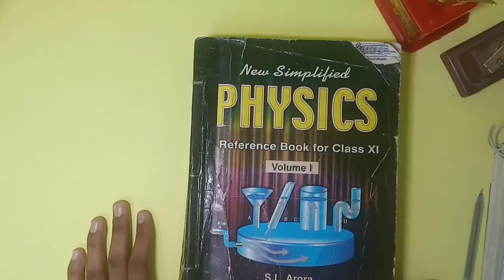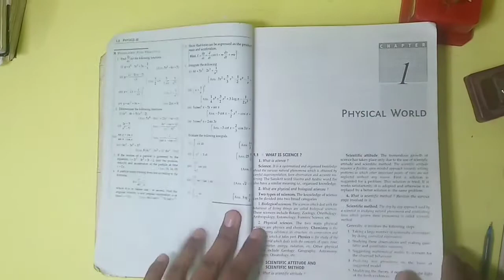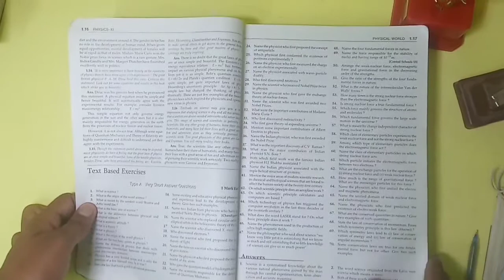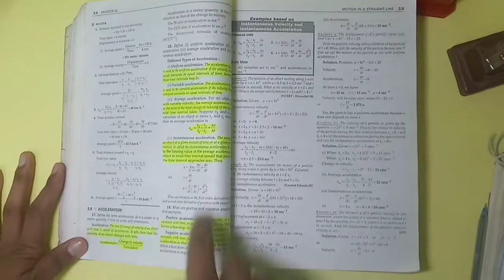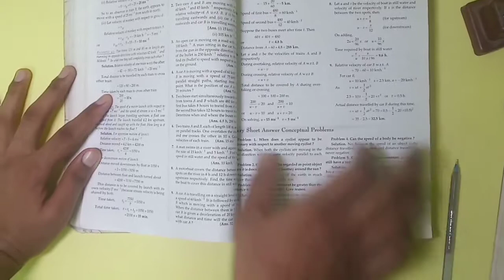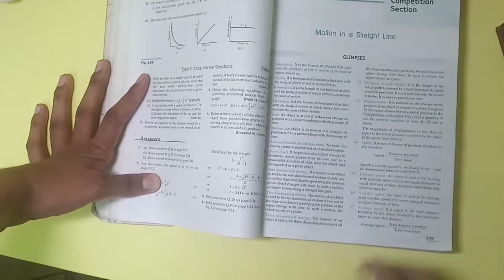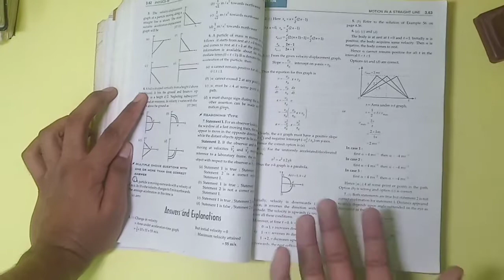Review of S.L. Arora ,ALL you need to know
here , we have reviewed the content ,the quality of theory and the number and kind of numericals given in this book .
you can go through the video and see the  full review .

To buy this book click on the direct link :
for class 11
for class 12